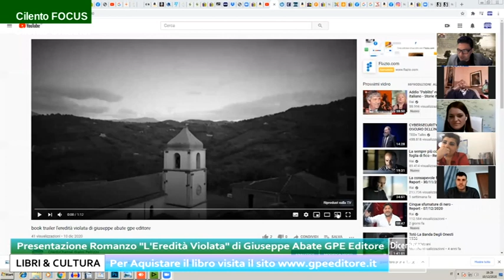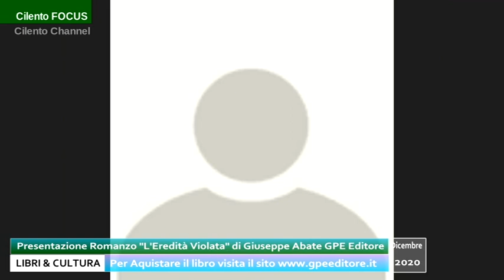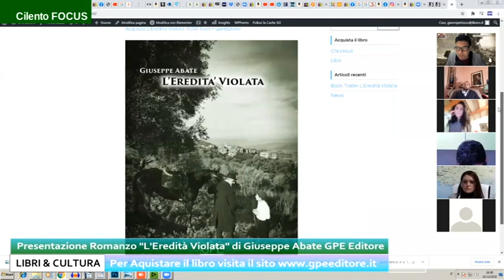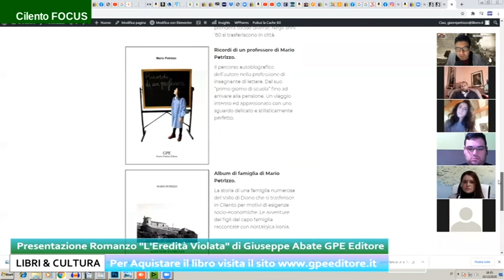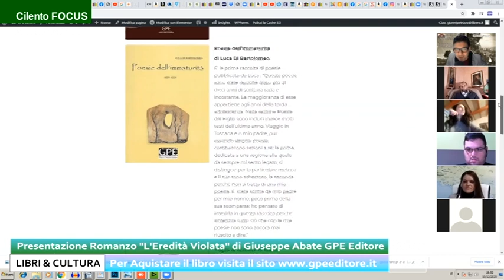Cilento Focus presentazione romanzo l'Eredità Violata di Giuseppe Abate GPE Editore